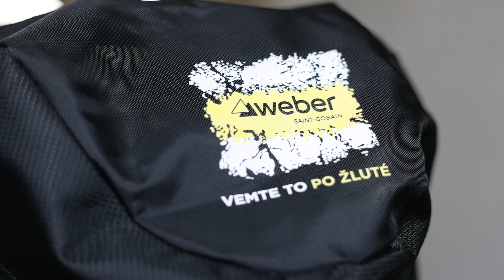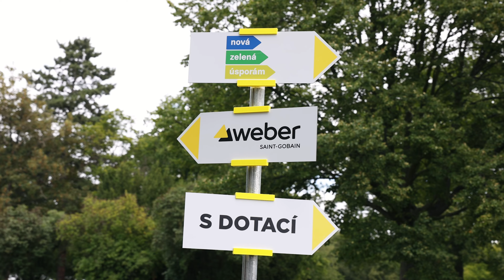Nejkratší cesta k úsporám je zateplení. Vemte to po žluté!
Nezateplenou fasádou uniká kolem třetiny tepla a podobně je na tom střecha. Zbytek ztrát připadá na okna a dveře. Tyto tepelné ztráty ale můžete správným zateplením jednou provždy snížit.

WEBER – POCTIVÁ A FUNDOVANÁ ŘEŠENÍ PRO CELOU STAVBU A RENOVACI